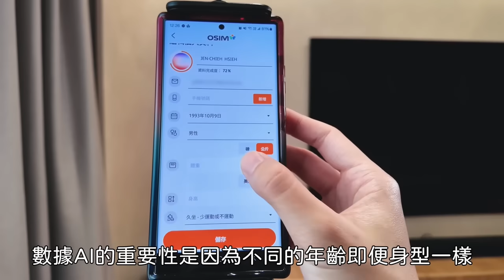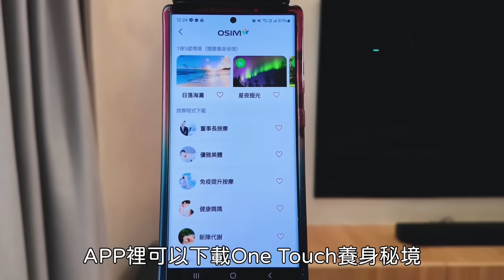OSIM uDream Pro 5感養身椅 ft.啾啾鞋｜數據AI養身科技 減壓好眠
【OSIM歡慶45週年 養身椅系列 升級45個月全機保固】
用OSIM 5感養身椅，寵愛自己
新上市 5感養身椅 導入 數據AI養身科技 檢測、追蹤身心壓力，
並提供 客製化5感紓壓配方，確實掌控健康狀況，助您減壓好眠！
更結合業界唯一 引導式心向法沉浸式紓壓體驗✨睡眠科技✨以身歷其境的感受全然釋放壓力，開啟身心煥然一新的紓壓之旅！
週年慶 滿萬送千 再享 30期0利率！

OSIM FB▶️/ osim.tw
OSIM IG ▶️/ osimtw